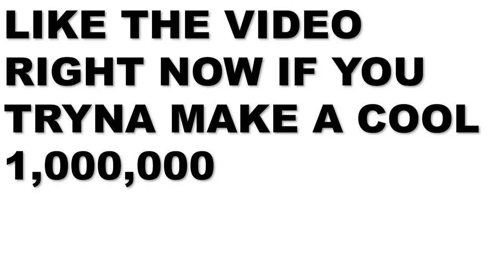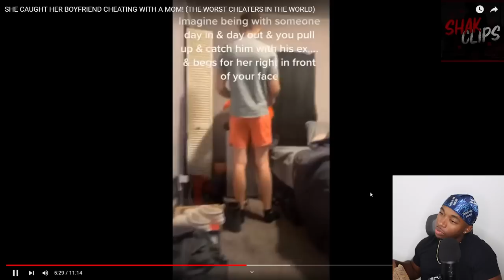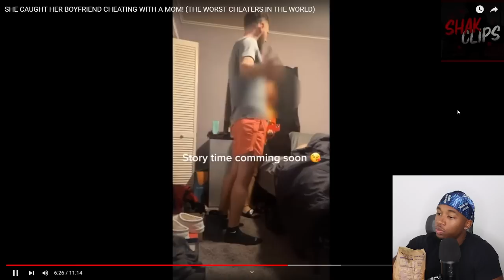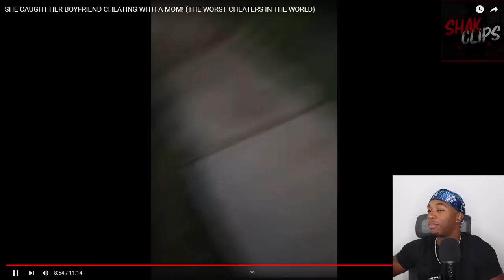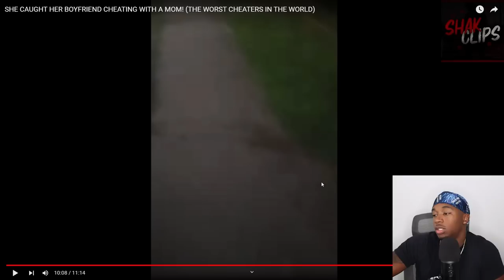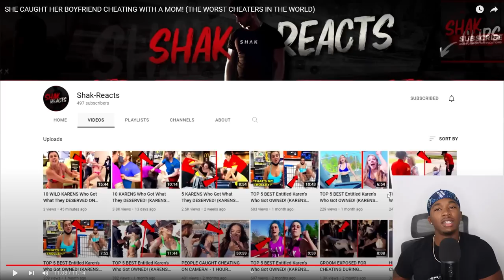She Caught Her Boyfriend Cheating With a MILF